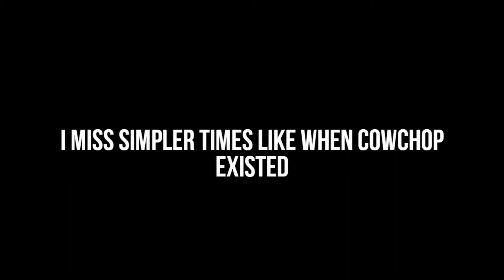mozzie is pretty poggers - Rainbow Six Siege